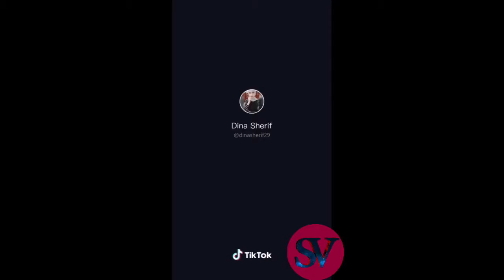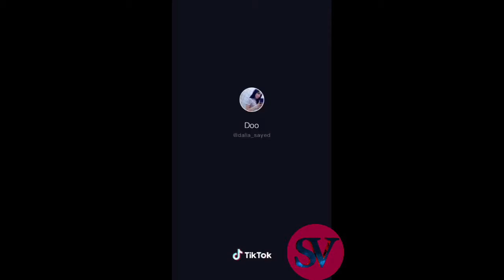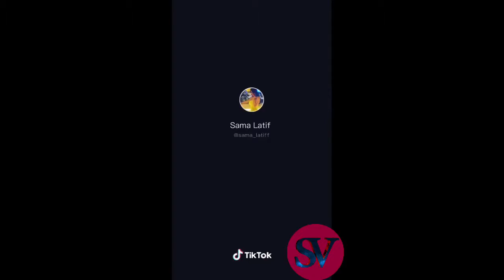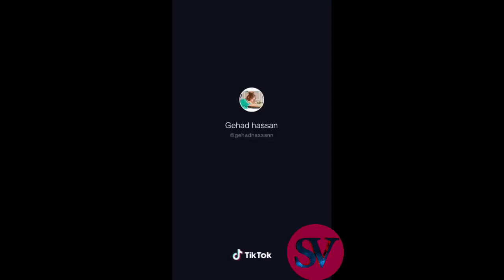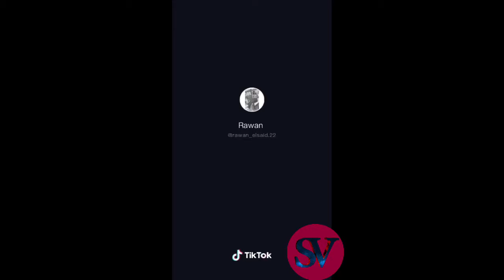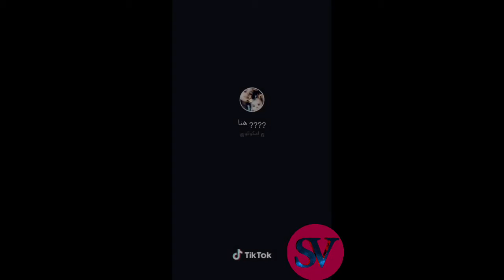Funny Pranks Gone Wrong Tik Tok Compilation 2019 - TRY NOT TO LAUGH //Tik Tok best fun